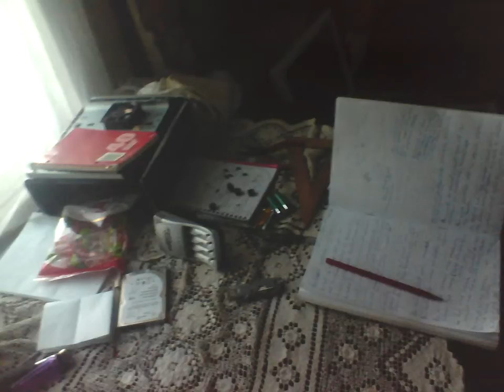2015 02 17 082511 Nature, Open Source Human, Draft Clip, Estonia, Eesti .:.